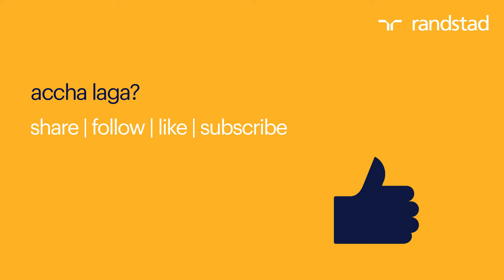3 Easy Ways to Make the Perfect First Impression at Work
Kal first day hai job ka? Tensed about how to make that great first impression sab pe? Don’t worry. We’re here to guide you. In tips ko follow karo aur impress karo, not just your boss but everyone at work!